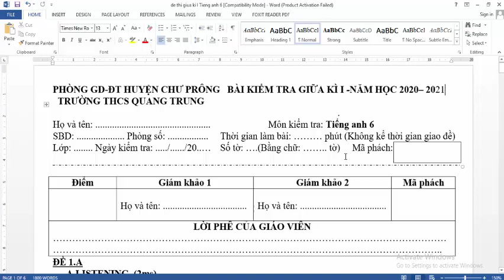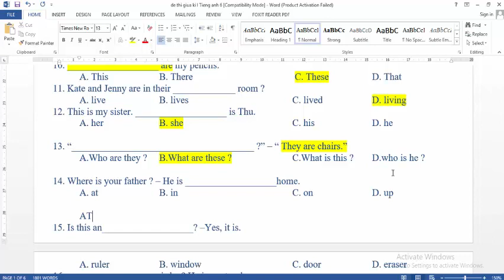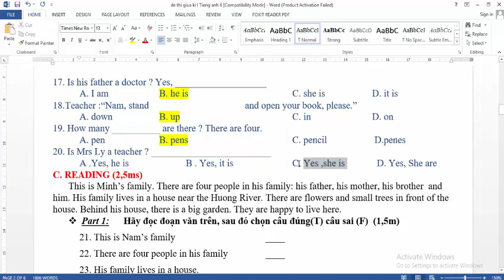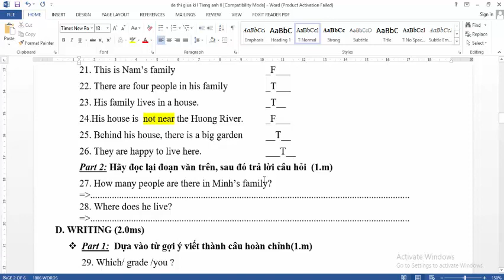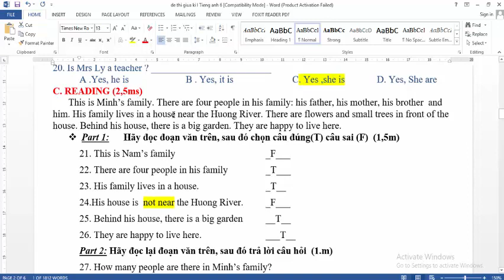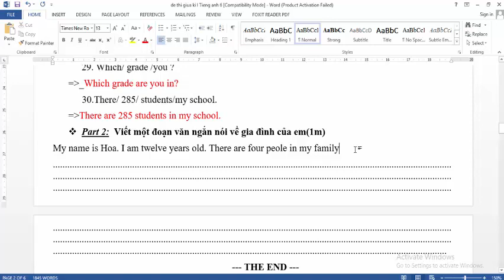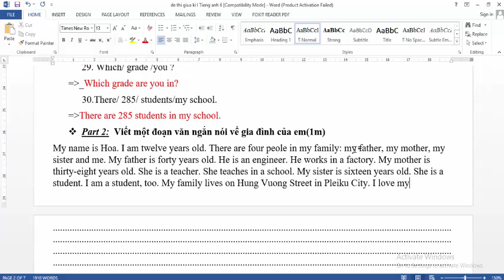TIẾNG ANH 6 || Giải đề thi Giữa HK 1 (Đề số 21) SIÊU CHI TIẾT, SIÊU HAY